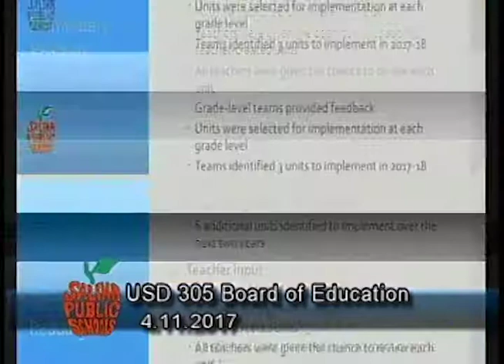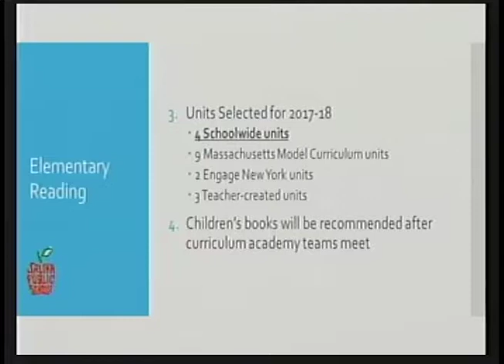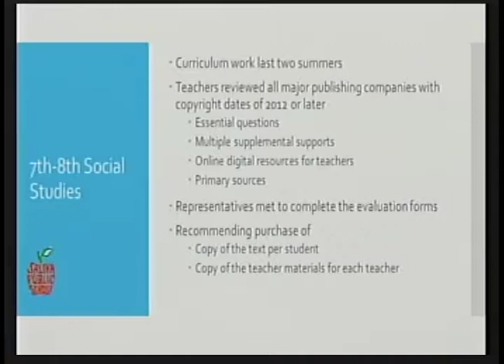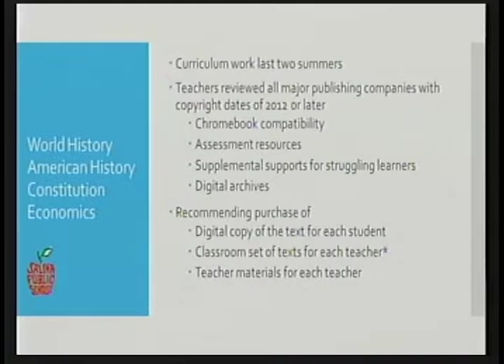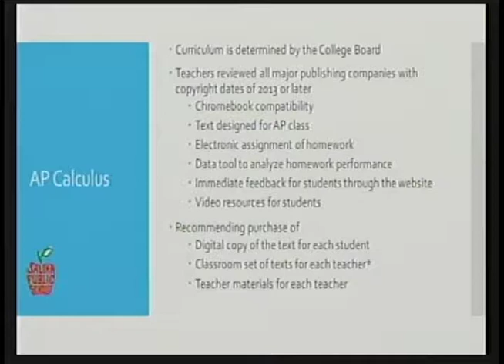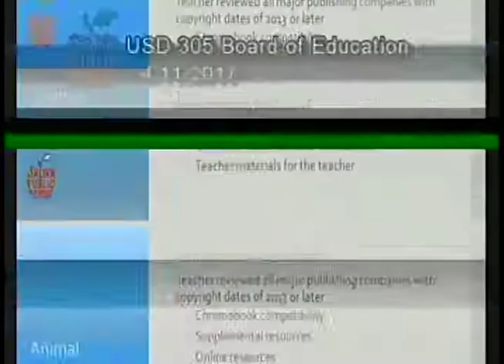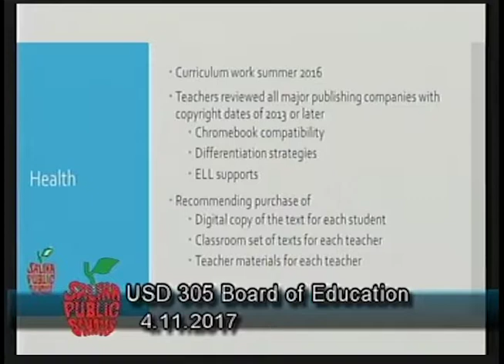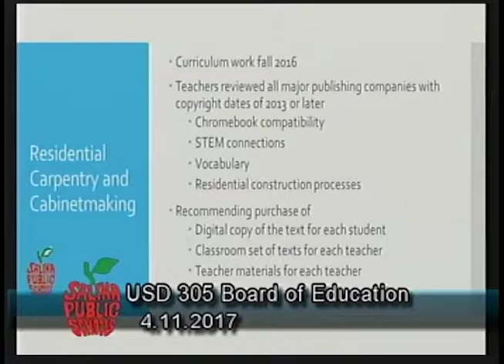USD 305 School Board of Education Meeting - 4/11/2017